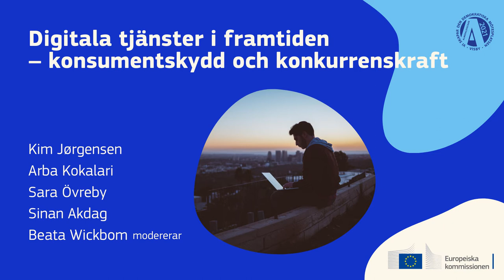Digitala tjänster i framtiden – konsumentskydd och konkurrenskraft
Digitala plattformar som Google och Amazon blir allt viktigare som förmedlare av varor, tjänster och innehåll, ofta över nationsgränser. Hur kan svenska konsumenter skyddas, samtidigt som företagen får ett enhetligt regelverk för hela EU?

EU-kommissionen föreslår ny lagstiftning för digitala tjänster och digitala marknader som ska främja innovation, tillväxt och konkurrenskraft samtidigt som användarna får bättre och mer tillförlitliga nättjänster. Dessutom ska de nya reglerna säkerställa att individer och företag inte drabbas av orättvisa villkor av de stora digitala plattformar som ses som ”grindvakter”. Vilka påverkas av lagen om digitala tjänster och digitala marknader och hur ser de på den kommande lagstiftningen?

Medverkande:

Kim Jørgensen, kabinettschef hos EU-kommissionens vice ordförande Margrethe Vestager som ansvarar för digitalisering
Arba Kokalari, Ledamot av Europaparlamentet (M-EPP)
Sara Övreby, Samhällspolitisk chef Google
Sinan Akdag, Digital expert på Sveriges Konsumenter
Moderator:

Beata Wickbom, Senior Digital Strateg